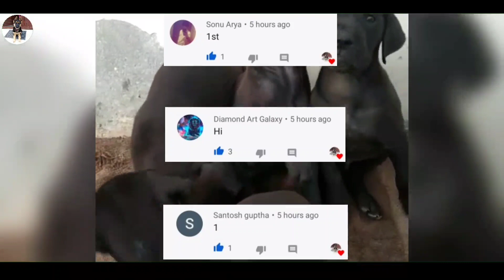Black great dane puppies for sale || world's largest dog breed || gentle giant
Black great dane puppies for sale || worlds largest dog breed || gentle giant

👉Dog ko free me adopt karne ke liye

new video